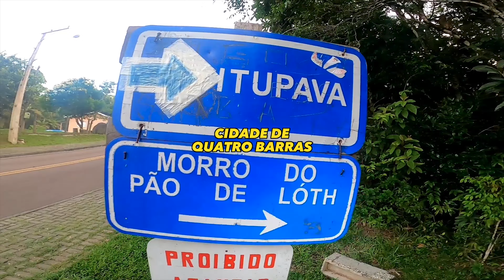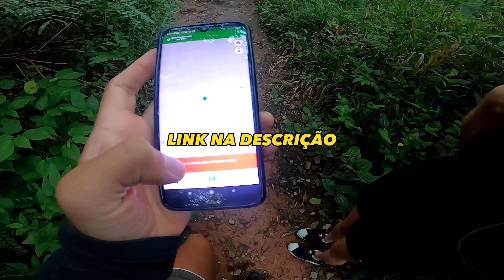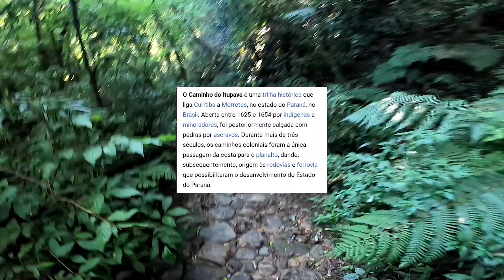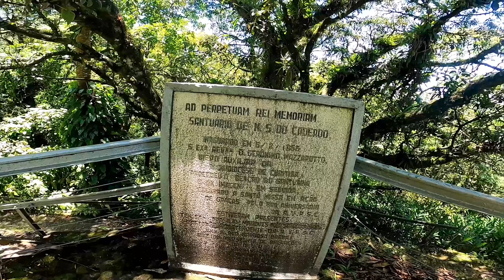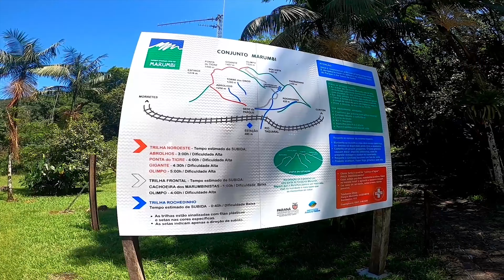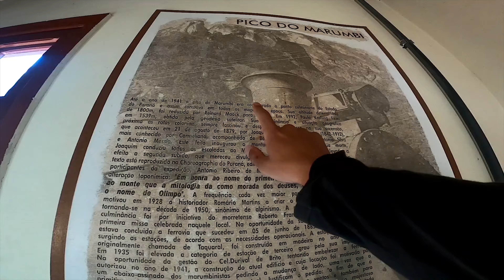Caminho do ITUPAVA | 15 PONTES e 10 TÚNEIS caminhe 22 KM até o MARUMBI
Nesse vídeo eu caminhei pela trilha do caminho Histórico do Itupava por 8 km, esse caminho fica na cidade de Quatro Barras, cerca de 50 km de Curitiba. Em seguida, deixei a trilha original que me levaria a Morretes e percorri por 14 Km os Trilhos até a Estação Marumbi, no meio da Serra do Mar Paranaense pra pegar o Trem e retornar a Curitiba. Quando cheguei em Curitiba, sem grana, resolvi caminhar por 18km até terminar.

No total, neste dia caminhei 40Km entre trilha, trilho e asfalto. Bom treino!

L) CORRIDA Tênis: Nike Dart 12 preto

B) EQUIPAMENTOS QUE UTILIZO NAS GRAVAÇÕES:
1) GoPro Hero 8 Black
2) Cartão de Memória
3) Mini-Bastão
4) Baterias Gopro
5) Anel de Luz
6) Microfone Lapela BOYA BY-M1